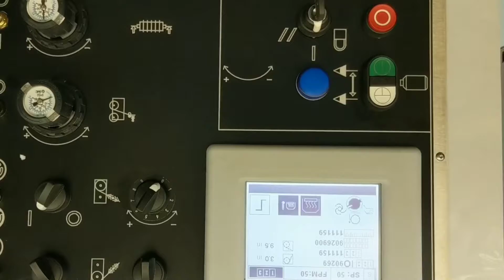Flexo press 2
At millersville university during the gcea conference